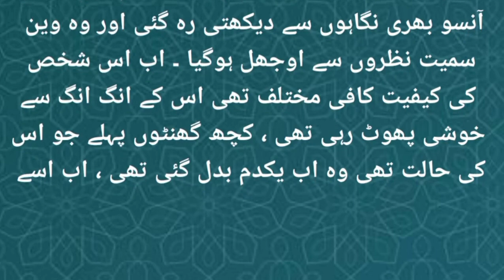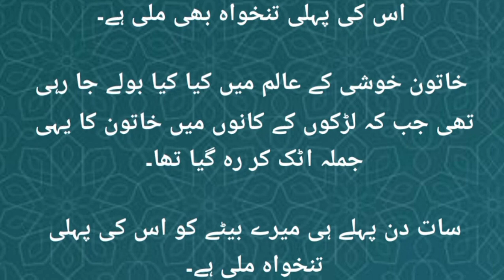islamic moral stories in urdu | islamic sabaq amoz waqiat | Sachi kahani voice